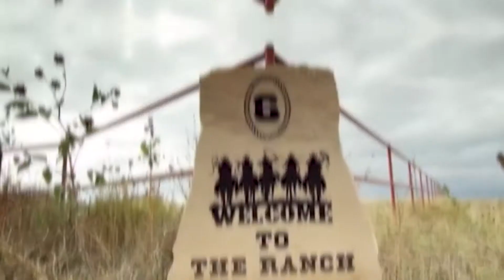Top 10 KO Artists in UFC History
In this video, we'll be covering the Top 10 KO Artists in UFC History

What's your favorite knockout? Who's your favorite knockout artist?